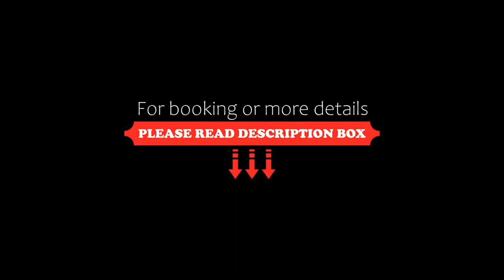Betty's Beach Condominium, Playas, Ecuador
About Property:
Betty's Beach Condominium features garden views, free WiFi and free private parking, located in Playas, 100 metres from General Villamil Beach.

The apartment provides guests with a patio, city views, a seating area, satellite flat-screen TV, a fully equipped kitchen with a fridge and a microwave, and a private bathroom with shower and free toiletries. Some units include a terrace and/or a balcony with sea views.

Property Type: Hotel
Address: Avenida Jaime Roldos y calle 14, Playas, 092150 Playas, Ecuador
Searching For
1. Betty's Beach Condominium - Playas - Ecuador
2. Betty's Beach Condominium - Playas - Ecuador Address
3. Betty's Beach Condominium - Playas - Ecuador Rooms
4. Betty's Beach Condominium - Playas - Ecuador Amenities
5. Betty's Beach Condominium - Playas - Ecuador Offers and Deals
Audio Credit:
Track Title: Reasons To Hope
Artist: Reed Mathis